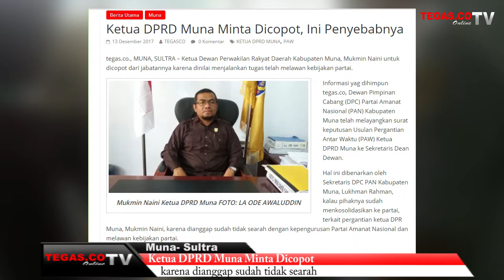Video, Ketua DPRD Muna Minta Dicopot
Ketua Dewan Perwakilan Rakyat Daerah Kabupaten Muna, Mukmin Naini untuk dicopot dari jabatannya karena dinilai menjalankan tugas telah melawan kebijakan partai.

Ketua DPRD Muna Minta Dicopot, Ini Penyebabnya
Mukmin Naini Ketua DPRD Muna FOTO: LA ODE AWALUDDIN
Informasi yag dihimpun tegas.co, Dewan Pimpinan Cabang (DPC) Partai Amanat Nasional (PAN) Kabupaten Muna telah melayangkan surat keputusan Usulan Pergantian Antar Waktu (PAW) Ketua DPRD Muna ke Sekretaris Dean Dewan.

Hal ini dibenarkan oleh Sekretaris DPC PAN Kabupaten Muna, Lukhman Rahman, kalau pihaknya sudah menkosolidasikan ke partai, terkait pergantian ketua DPR Muna, Mukmin Naini, karena dianggap sudah tidak searah dengan kepengurusan Partai Amanat Nasional dan melawan kebijakan partai.

“Kami sudah melayangkan surat PAW ke sekwan, kendati usulan tidak disetujui oleh kader PAN yang ada di DPR, kita tetap menunggu proses, karena semua itu adalah kebijakan dari partai,”terangnya, Senin (11/12/2017).

Lukman juga berharap agar semua kader PAN yang ada di DPR bisa mendukung sepenuhnya terkait pergantian ketua DPRD Muna yang diusulkan oleh partai.

Hal itu ditambahkan, Wakil Ketua DPC PAN Muna, bidang Pengkaderan, LM Rahyu Welendo mengatakan, Kalau kebijakan partai tidak boleh diganggu gugat karena jabatan dia (Mukmin Naini)sebagai ketua DPR Muna itu langsung ditunjuk oleh partai, jadi sesuka PAN, kapan saja bisa mengganti kadernya, apalagi jalan, tidak susuai mekanisme partai PAN.

“Itu adalah hak dan kebijakan partai untuk menggantinya dari ketua DPR Muna, mengingat dia sudah tidak mencerminkan sikap sebagai kader PAN dan melawan kebijakan partai, jadi wajar saja kalau dirinya di PAW apalagi DPW PAN Sultra sudah mengetahui,”tambahnya.

Di tempat berbeda, Sekretaris Dewan DPRD Muna Usman SH membenarkan kalau memang ada surat dari DPD PAN soal PAW Ketua DPR muna. Selengkapnya klik disini